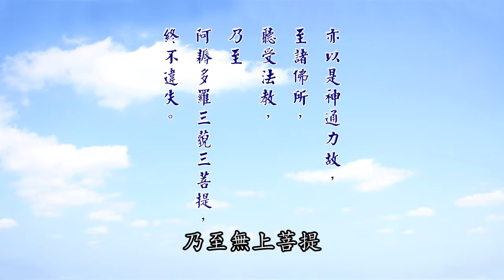163A《大智度論》卷 87 〈76 一心具萬行品〉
163A《大智度論》卷 87 〈76 一心具萬行品〉
主 講：厚觀法師
地 點：福嚴推廣教育班
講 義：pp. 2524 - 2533